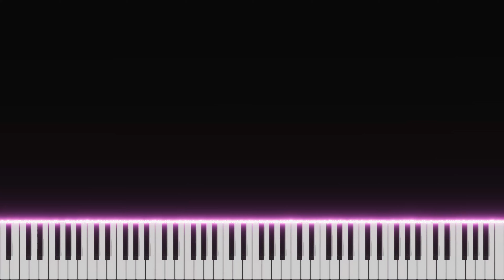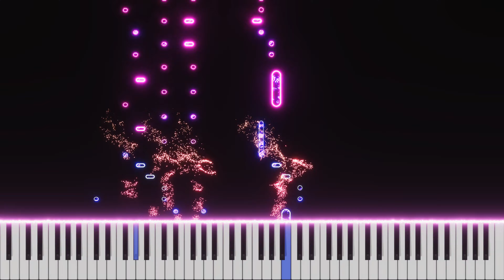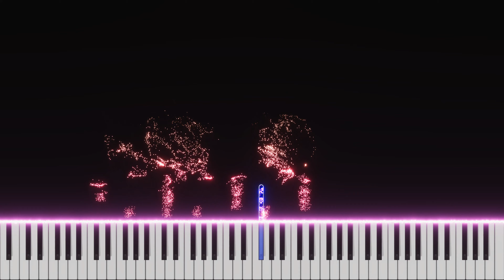AI Song 151: Wild Excitement (piano, string ensemble, orchestra)